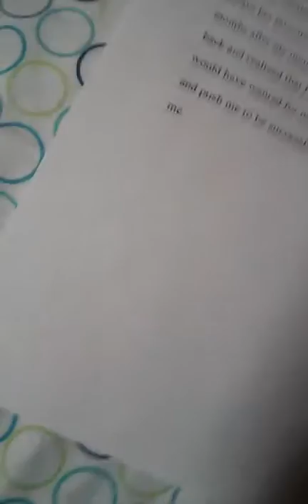Shannon Saunders presentation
Oral communications,  Mr.Kelly Larson